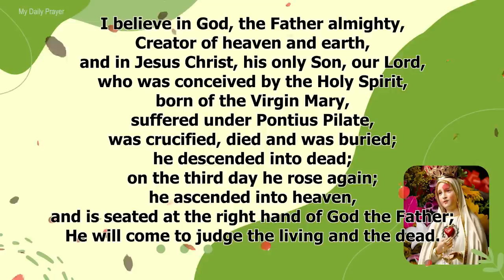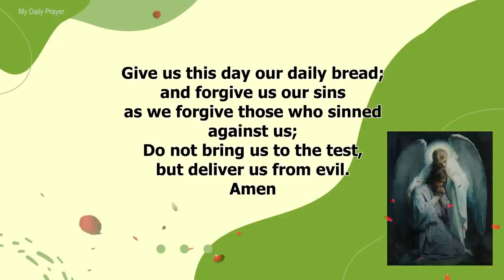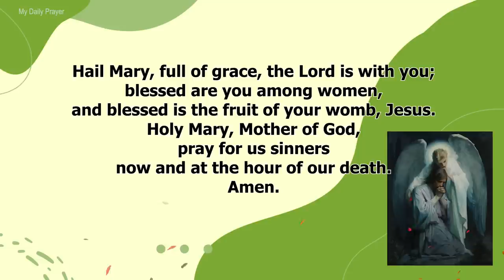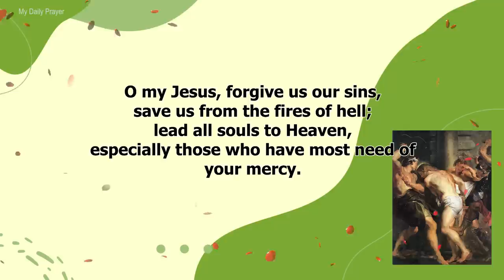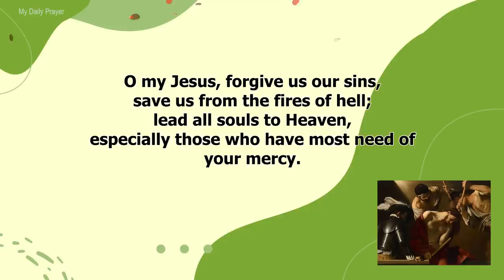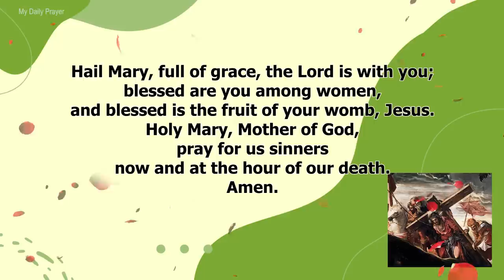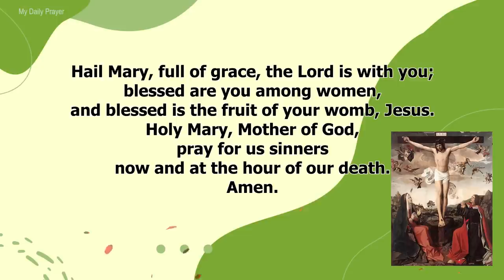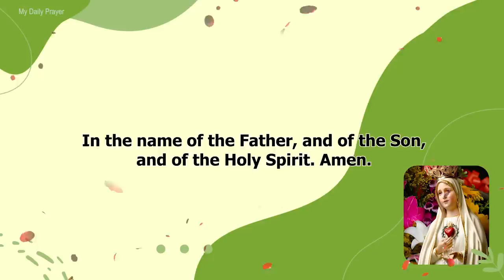TODAY HOLY ROSARY: SORROWFUL MYSTERIES, ROSARY FRIDAY🌹DECEMBER 2, 2022 🌹 MY DAILY PRAYER & BLESSING